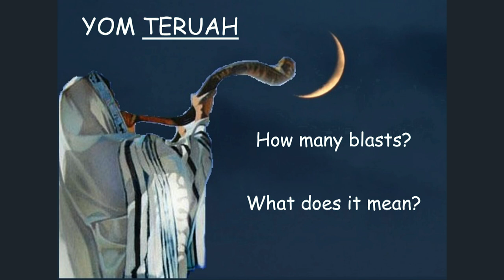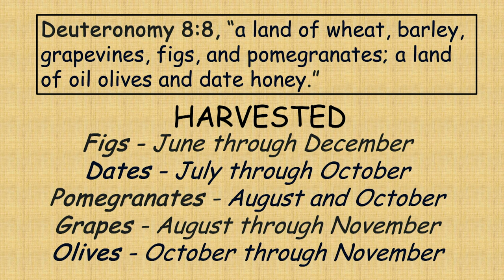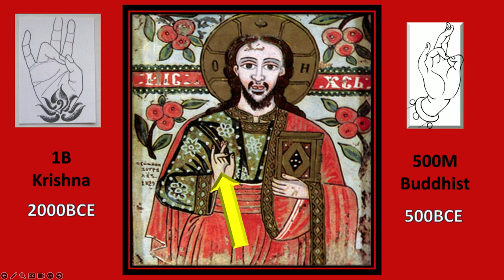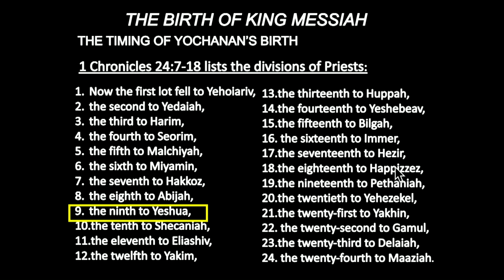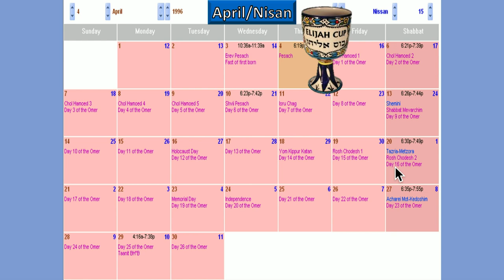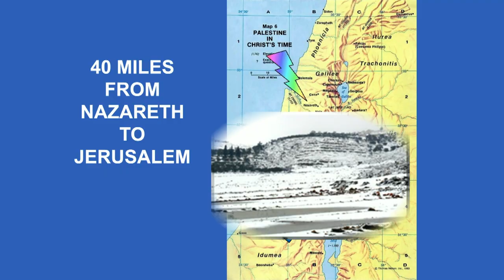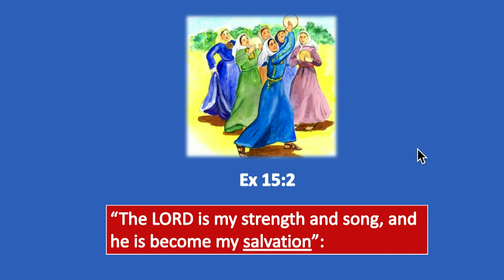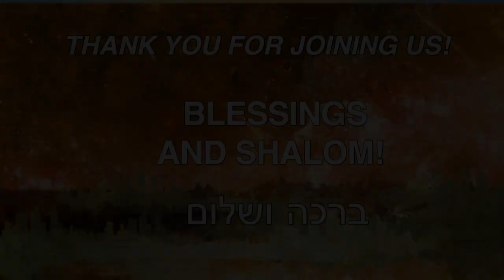Суббота, 16 сентября 2023 г.: Рош ха-Шана II (5784 г.)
Бытие 21:1-2
Бытие 21:1–22:24 / 1 Царств 1:1–2:10 / Иеремия 31:1–19. Матфея 24:29–36 / Луки 1:39–55.
И призрел Господь на Сарру, как сказал; и сделал Господь Сарре, как говорил. Сарра зачала и родила Аврааму сына в старости его во время, о котором говорил ему Бог;
Бытие 21:4-5
и обрезал Авраам Исаака, сына своего, в восьмой день, как заповедал ему Бог. Авраам был ста лет, когда родился у него Исаак, сын его.
Бытие 21:6
И сказала Сарра: смех сделал мне Бог; кто ни услышит обо мне, рассмеется.
Бытие 21:14
Авраам встал рано утром, и взял хлеба и мех воды, и дал Агари, положив ей на плечи, и отрока, и отпустил ее. Она пошла, и заблудилась в пустыне Вирсавии;